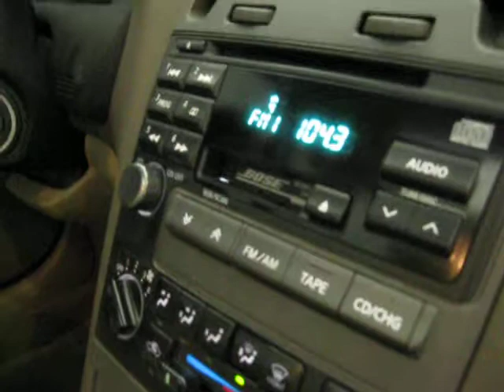2000 Nissan Maxima SE - Runs Perfect! 1 OWNER CARFAX! - 5-Speed - FWD - V6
Spare Tire with Jack
HomeLink System
Rear Power Socket 12V 120W
Rear Cup Holder
Fog Lights
Thank you for your interest in one of The Auto Sheriff's vehicles! Please leave a phone number and we will call you soon. If you would like to call us please contact Alan at any time with questions or if your need more information.

Yes we do finance! If you would like to get the loan process started please go to our (secure) website and click on the bullet hole that says Financing and Auto Loans